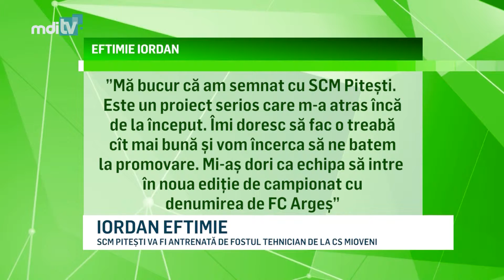IORDAN E ALESUL YOUTUBE